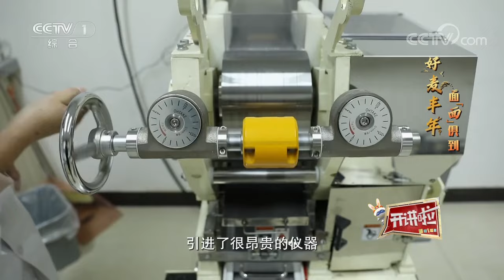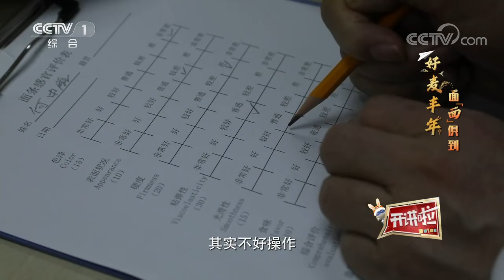《开讲啦》20230203 包饺子 蒸花糕 中国人的习俗总与面食有关 我们如何将小麦“端”上中国人的餐桌？